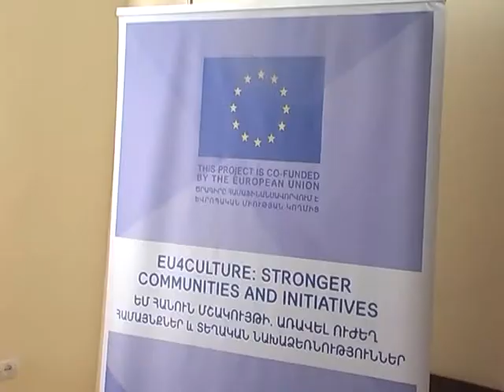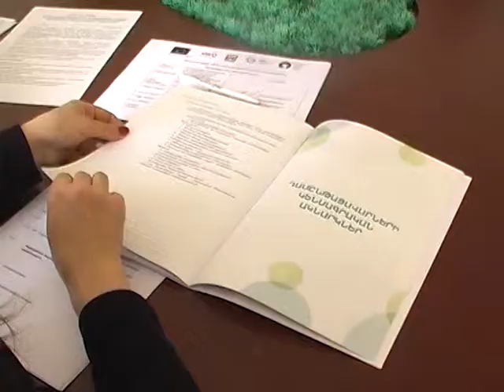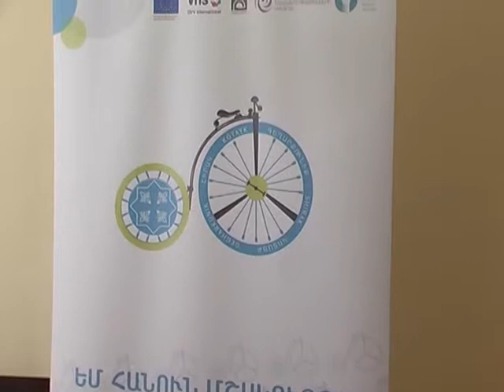Գեղամա օր 10. 11. 2018